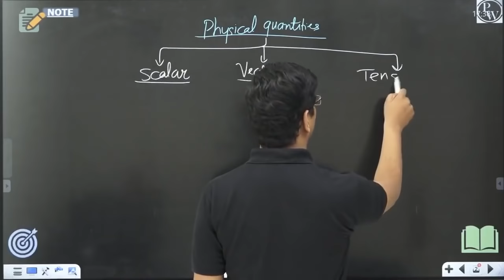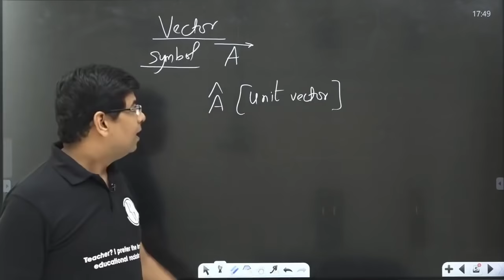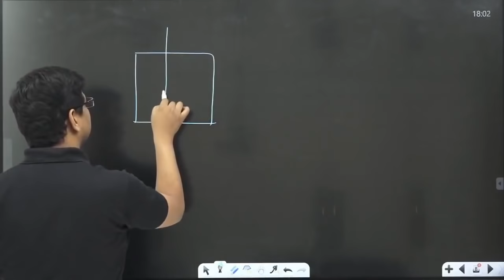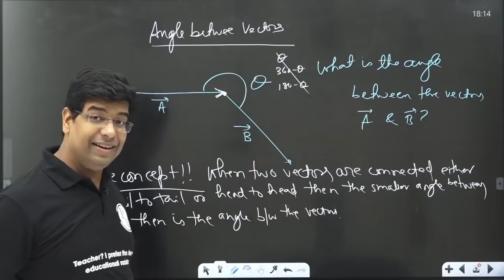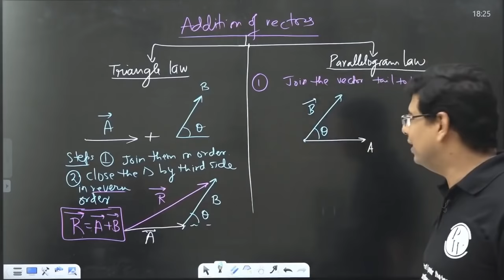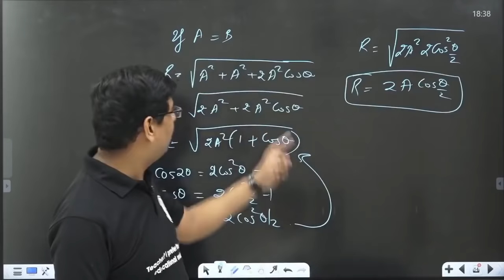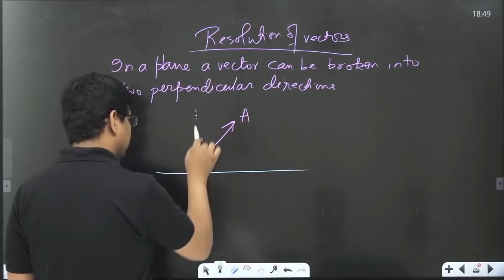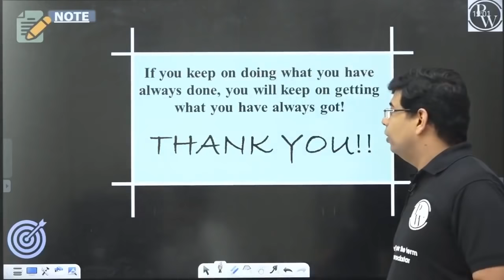Motion in a plane 01 | Vectors| Addition of Vectors| Subtraction of Vectors| Class 11| IIT JEE| NEET